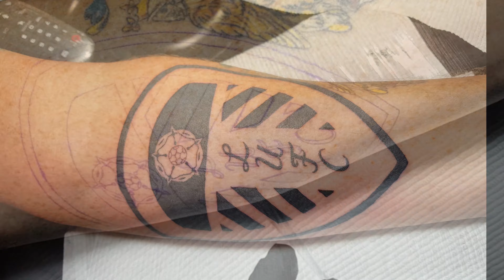GET INKED WITH BRUCE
PRIVATE, SAFE, FUN AND AFFORDABLE TATTOO WORKS
Pembo, Makati
near MarketMarket